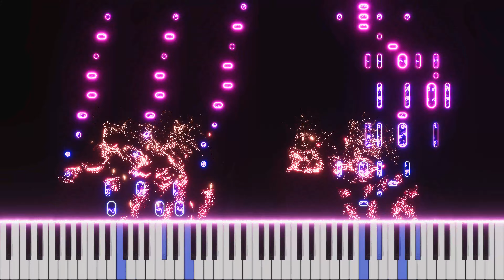AI Song 140: Life Dance (piano, drums, ragtime)